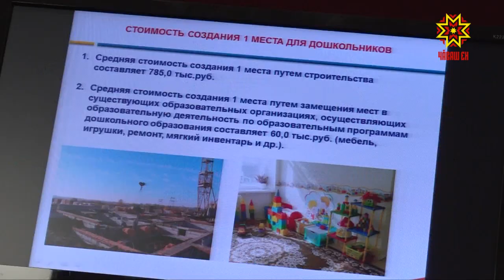Объем экспорта агропромышленной продукции к 2024 году должен увеличиться почти в 2 раза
Это прогнозируемые итоги реализации новой государственной программы. Ее утвердили на заседании Кабинета Министров.